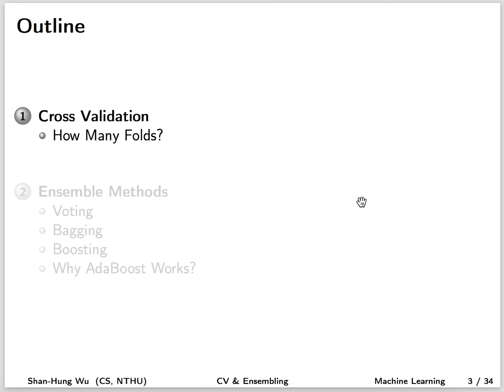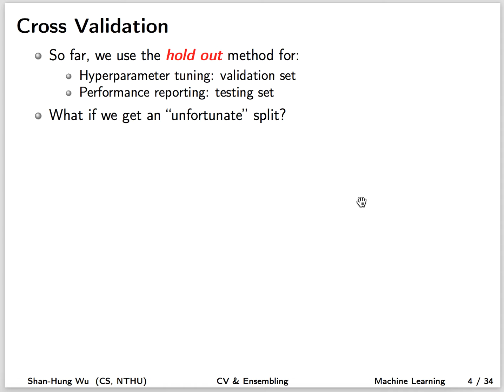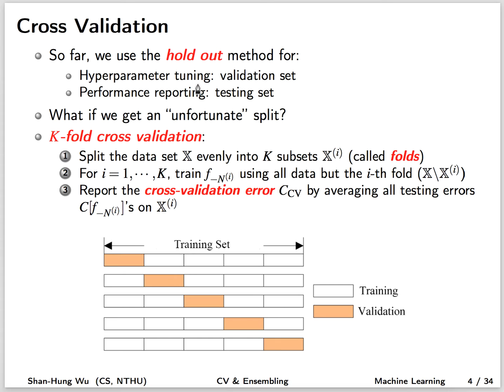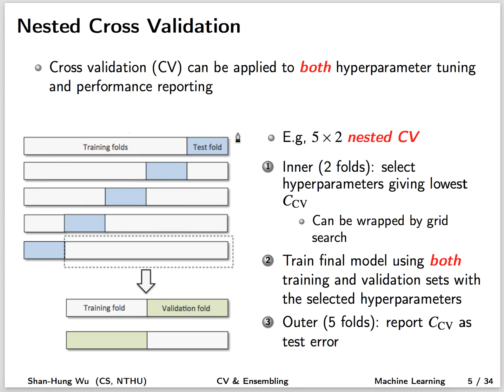CV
助教叮嚀：
1. 同學如果有問題或發現投影片筆誤或影片口誤，請在下面留言，助教會試著解答或更正。
2. 投影片版本可能會比較新 (如勘誤)，看影片時請務必對照投影片。
3. 看完影片解說原理，卻還是不知道怎麼寫 code？請參照 notebook 自己把 code 寫一遍，保證頭腦變清楚了～考試都考 100 分！